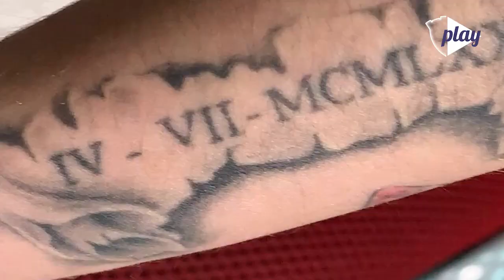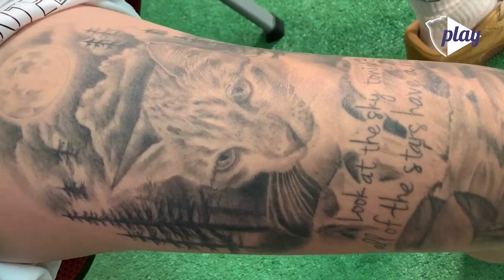¿Qué lleva en la piel el DéporGuadaFEM? Conoce a María Barrios y Paula Villalba por sus tatuajes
Las jugadoras del Deportivo Guadalajara Femenino explican qué es lo que llevan tatuado y por qué